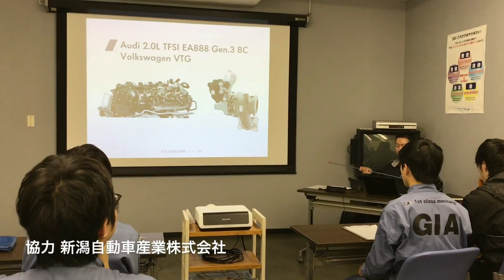1級 新技術講習会 Audi＆VW編① 座学 専門学校 新潟 自動車